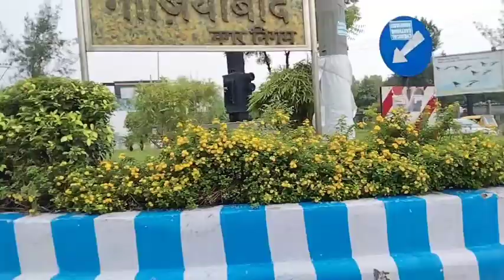Hum Aa Gaye Wpas Gaon | Finally 6 Ghante Ka Safar Karke Gaon Pohoch Gaye | Delhi Se Meerut Tk Safar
Hum Aa Gaye Wpas Gaon |
Finally 6 Ghante Ka Safar Karke Gaon Pohoch Gaye |
Delhi Se Meerut Tk Safar

Arkan Siddiqui vlogs
Arkan Siddiqui vlog
Arkan sultan vlog
Abdul Kabir vlog
Delhi to meerut vlog
Travel vlog
Traveling vlog
Delhi se meerut ka safar
Hum pohoch gaye gaon
Kabir aa gaya nani ke ghar
Hum aa gaye incholi apne gaon
Finally gaon aa gaye
Bhaut barish hai gaon mai
Daily vlog
Family vlog